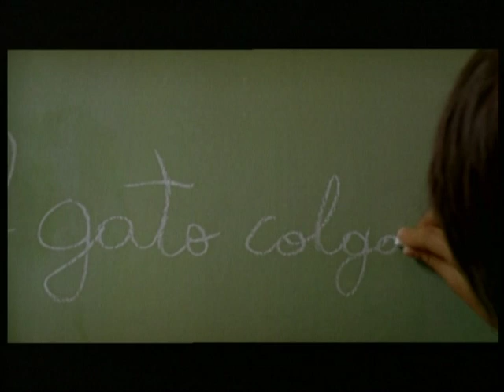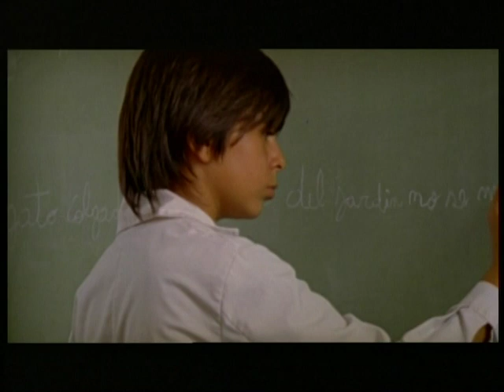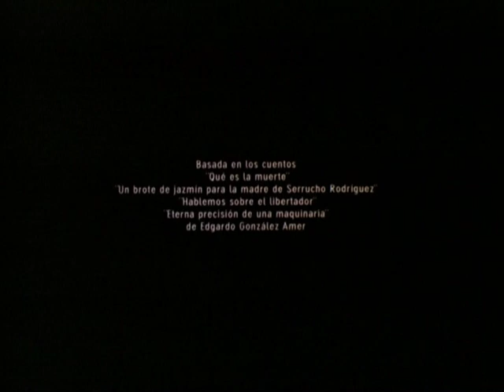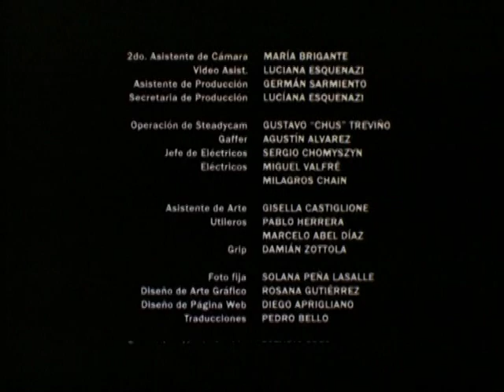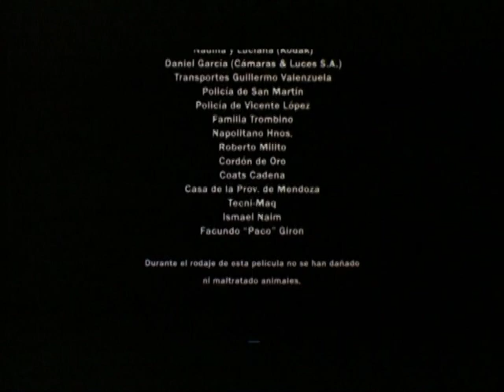EL INFINITO SIN ESTRELLAS, parte 4 de 5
Largometraje escrito y dirigido por Edgardo González Amer, con Valeria Lorca, Mario Paolucci, Gonzalo Cristando. Estrenada en noviembre del 2007